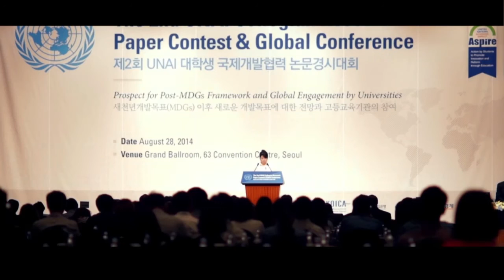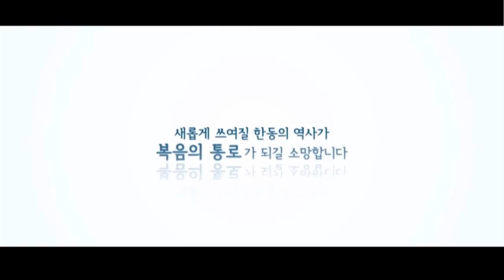2015년 11월 8일 온누리교회 하늘대학부 주일 예배